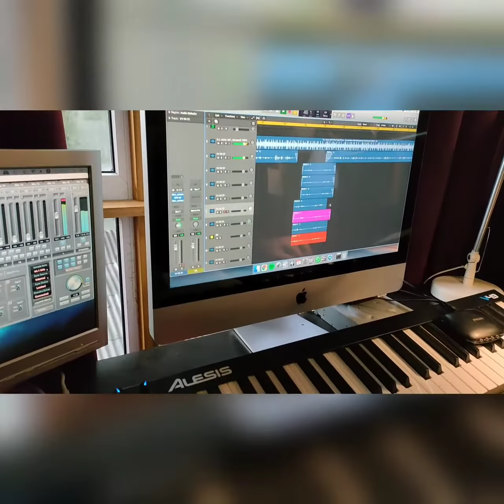Оригинальный подарок на день рождения!